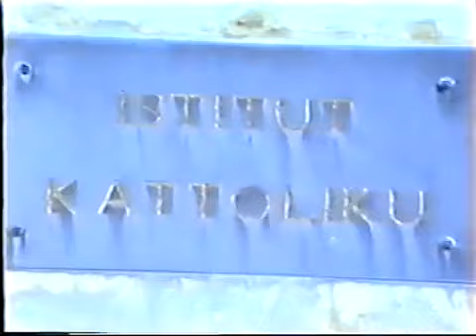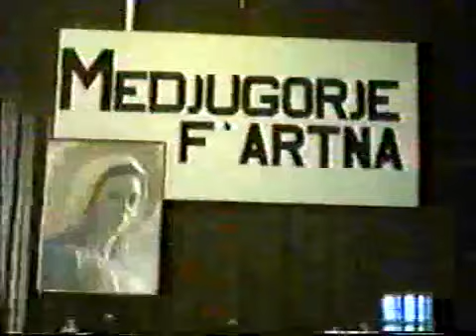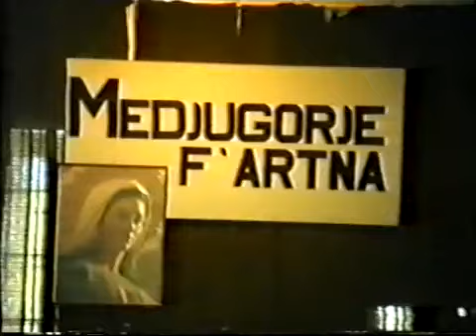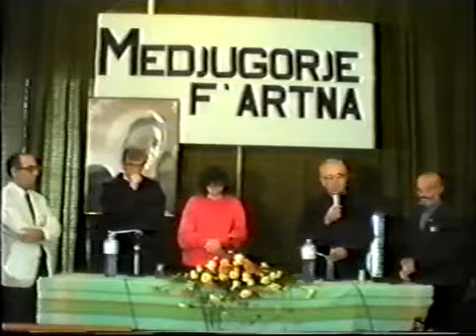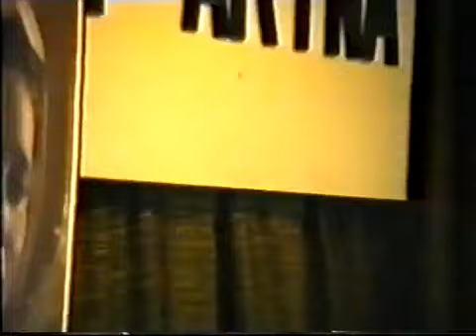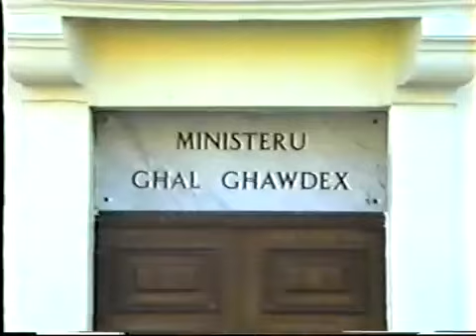Archived Medjugorje fr slavko and visionary marija visit Malta part 1